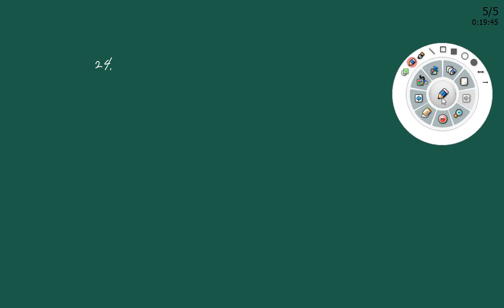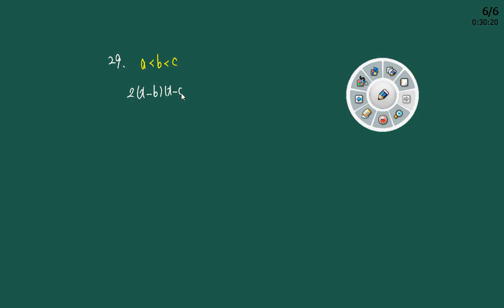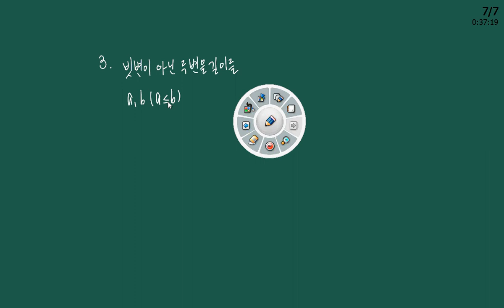수학상 이차부등식 일품